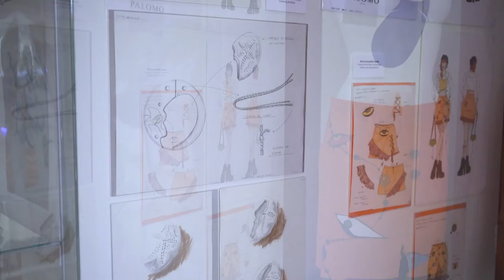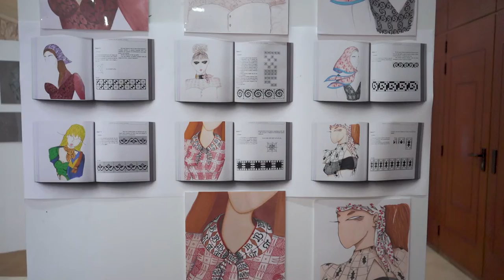El Dibujo Como Proceso Creativo.